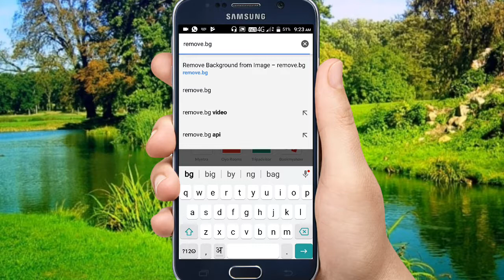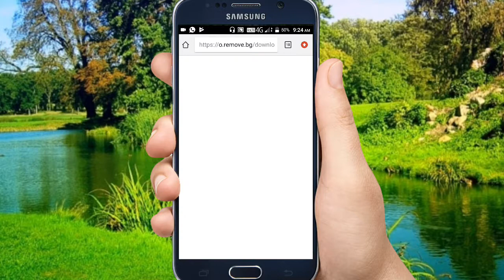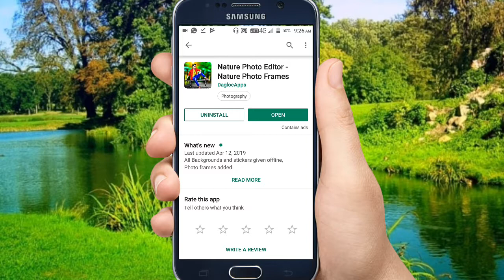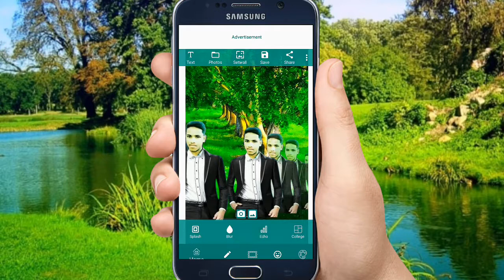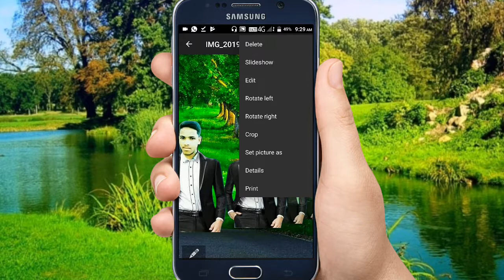Aise Photo editing karo log dekhte rah jayenge || Best Photo editing kaise kare || Mahendra Kumar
Aise Photo editing karo log dekhte rah jayenge || Best Photo editing kaise kare ||

Hello guys..

guys aaj ke is video me mai aap logo ko bataunga ki aap kaise best photo editing kar sakte hai.
To guys video ko pura dekhiyega

"""""""""""""""""""""M -Tech""""""""""""""""""""""""''"""""